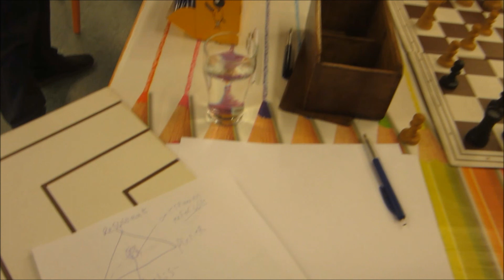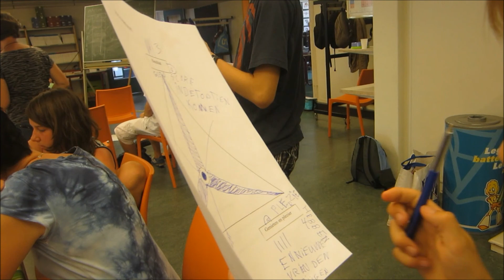KVDC training mentale vaardigheden jeugdschakers Axel 4 juli 2015